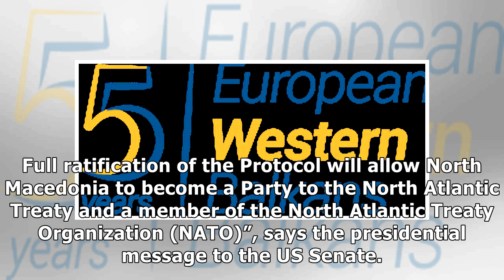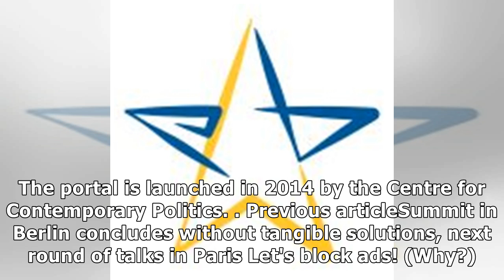Trump submitted North Macedonia’s NATO accession protocol to Senate - European Western Balkans